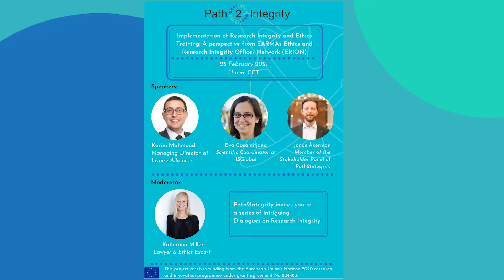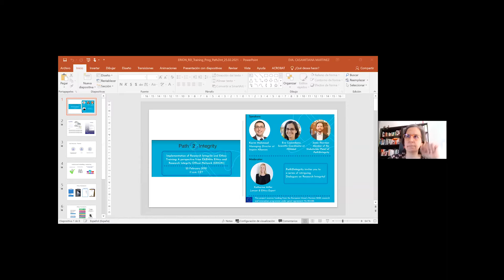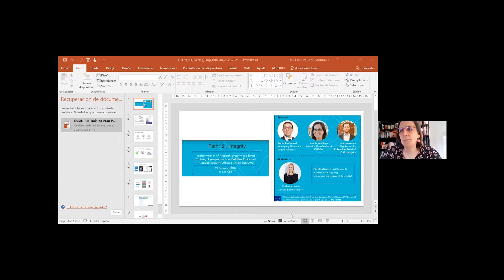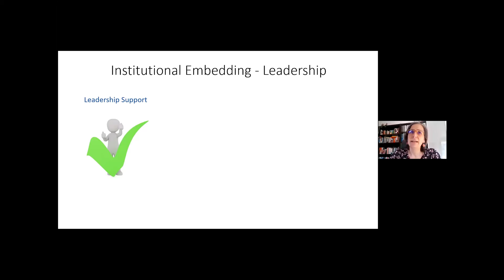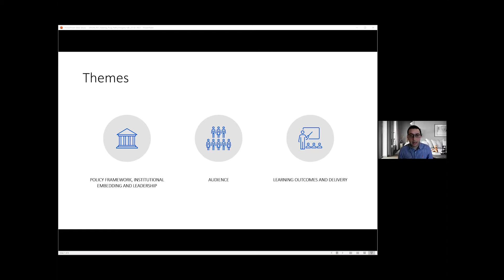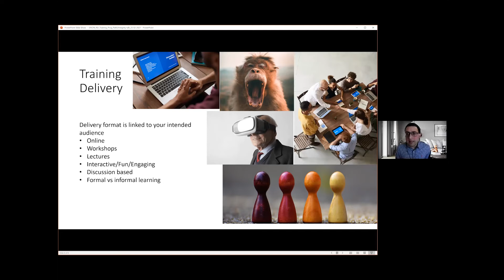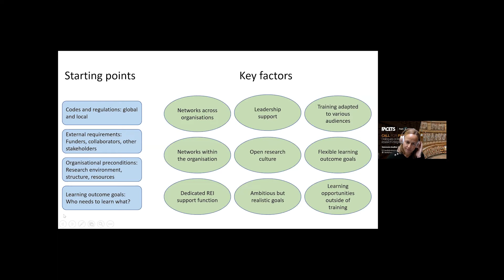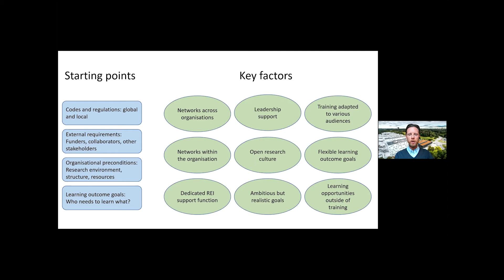Implementation of RI and Ethics Training: A perspective from EARMAs Ethics and RI Officer Network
The fourth Path2Integrity dialogue on 25 February 2021 focused on “Implementation of Research Integrity and Ethics Training: A perspective from EARMAs Ethics and Research Integrity Officer Network (ERION)”. The dialogue welcomed speakers Jonas Åkerman, member of the Stakeholder Panel of Path2Integrity, Karim Mahmoud, Consultant at Inspire Alliance and Eva Casamitjana, Scientific Coordinator at ISGlobal. Together with the participants, the speakers discussed best practise and solutions for the implementation of Research Integrity and Ethics Trainings.